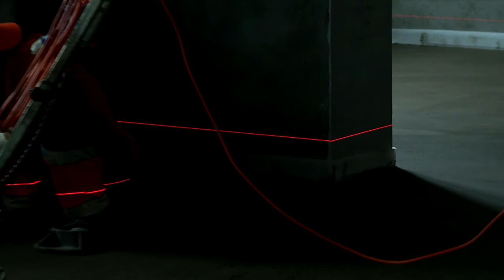Компания «Прорабыч» предлагает полусухую стяжку пола